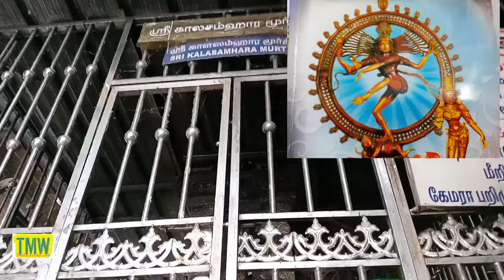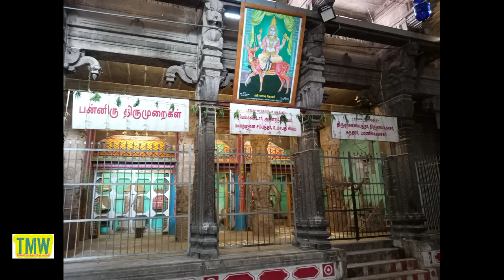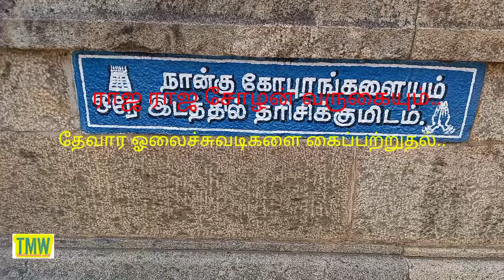சிதம்பரம் நடராஜர் கோயில் வரலாறு/Chidambaram Natrajar kovil/ Chidambaram temple history in tamil.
Chidambaram Natrajar temple one of the oldest shiva temple in tamilnadu at chidambaram.Cuddalore District.
This temple praised by the three saivite Saints Thirugnanasambandar,Thirinavukkarasar,
Sundarar in their thevara hyms.The ancient name of this town known as Thillai.
Everyone must visit this chidambaram natrajar temple in their life time.
chidambaram temple spiritual story in tamil
chidambaram natrajar kovil aanmeegam tips in tamil
chidambaram sivan aanmiga kurippugal in tamil
chidambaram natrajar aanmigam tips in tamil
padal petra sthalam temples
274 sivalayangal in tamil
thevara padal petra sthalam
thevara thalangal in tamil
chidambaram natrajar aanmeegam speech in tamil
chidambaram aanmeega thagavalgal in tamil
chidambaram temple aanmikam tamil
chidambaram aanmeega sorpozhivu in tamil
chidambaram kovil bakthi speech.
chidambaram temple history in tamil
natrajar spiritual story in tamil
chidambaram sivan kovil spiritual enlightenment
chidambaram natrajar spiritual vibes
chidambaram temple spirituality tamil

2000ஆண்டுகள் பழமையான கோயில்.
சோழர்காலத்தில் கட்டப்பட்ட கோயில்.

சிவகரைதீர்த்தம்  - தீர்த்தம்
தில்லைமரம் - தலவிருட்சம்.
மூலவர் - திரு மூலட்டானேசுவர்.

அப்பர் ஞானசம்பந்தர் சுந்தரர் மாணிக்கவாசகர் பாடல் பெற்ற தலம் சிதம்பரம்.
சிதம்பர இராமலிங்க சுவாமிகள் (வள்ளலார்) வழிபட்ட இடம் சிதம்பரம்.

ஆகாயத்தலம் சிதம்பரம்.

முதன்மையான சைவத்திருத்தலம்.

தில்லை.

நன்றி.